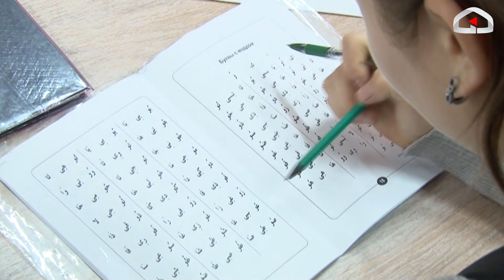Мечитгүл: Апам үч айлык кезимде атама таштап кеткен / МЭЭРИМ